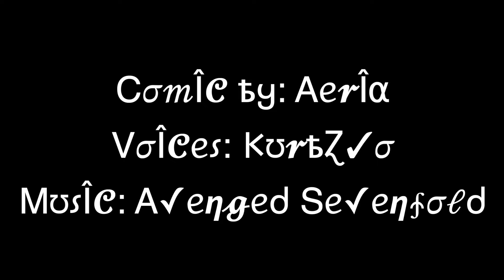Nefarious Happenings - Alastor & Lucifer Make a Deal (Comic Dub)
In this encounter, Alastor prepares a larger offer that the King might not be able to refuse.

Don’t miss out on this exciting comic adaptation! Be sure to follow the original artist on Twitter for more amazing content!